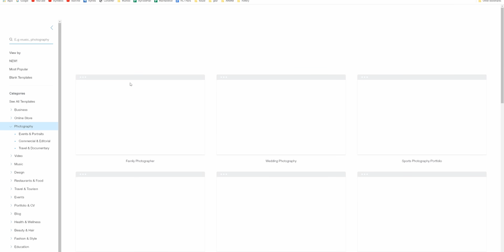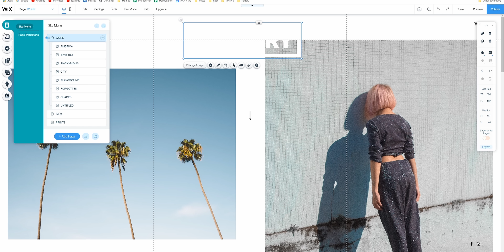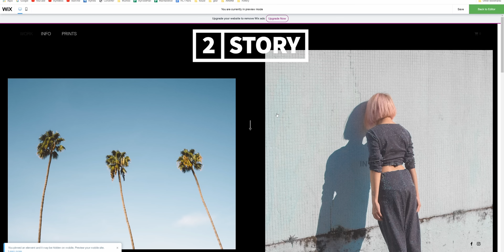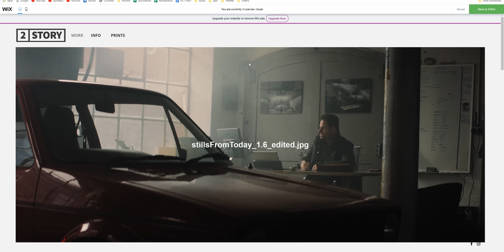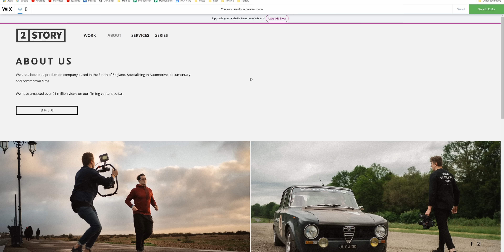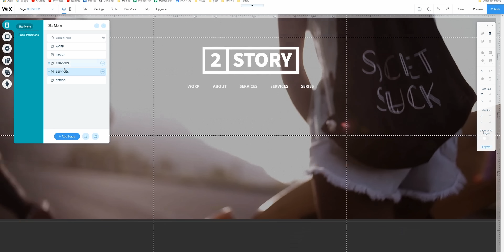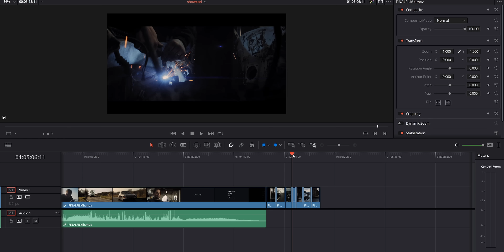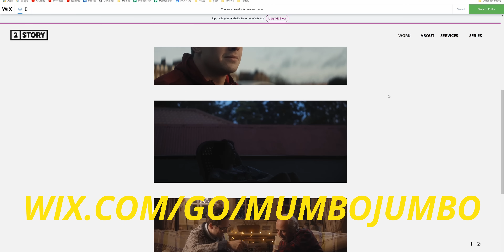How to Make a Website for Film Makers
As a filmmaker, having a good and professional looking website is essential. Without a website, clients are unlikely to hire you. It doesn't matter how good your work is, how beautifully curated your instagram page looks, or how excellent your references are - Without a professional website, you are a step behind. This video aims to help that!

But it's not just filmmakers. This video is for people of all sorts. It covers how to make a website for photographers, how to make a website for production companies, and even how to make a website for graphic designers. Any type of creative business could follow these guidelines.

How to make a professional website with the Wix Editor. Wix is a website building tool that aims to help the average person build a professional looking website - I have very little coding experience, and only a fringe interest in graphic design (But certainly no qualifications!). I found it very easy to go from template to finalized website.

CONTENTS:
0:00 Introduction
0:44 Creating New site
1:27 Adding logos and branding to my site
2:29 Changing the page background
2:55 Pinning logo to the screen
3:35 Importing videos from YouTube
4:05 Menu formatting
5:18 Creating a splash page
5:45 adding a click through button
6:10 Adding links to my gallery
7:05 About page
7:44 Duplicating pages
8:05 changing page width
9:59 finalized site